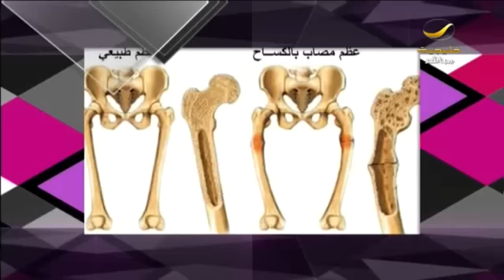أخصائية تقويم التعليم العام فاطمة_الزهراني تروي لسيدتي قصة مواجهتها للمرض وقبولها التحدي..